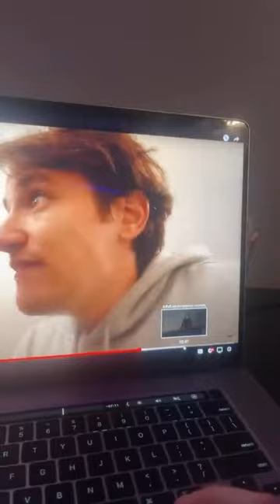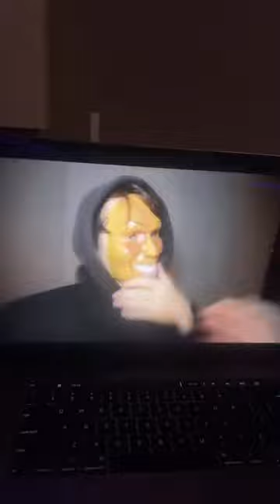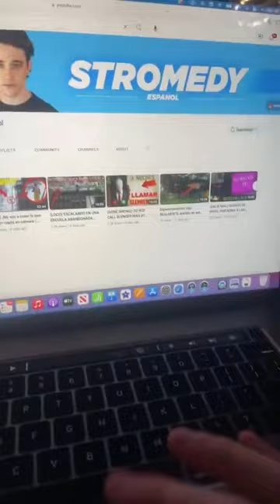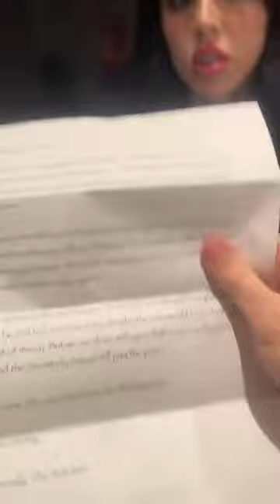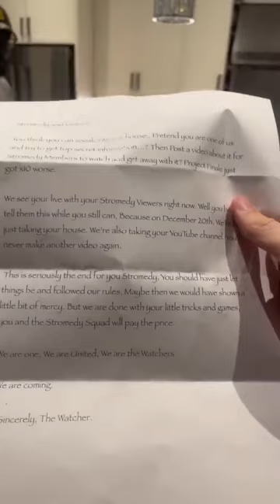Join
Watch The New Movie